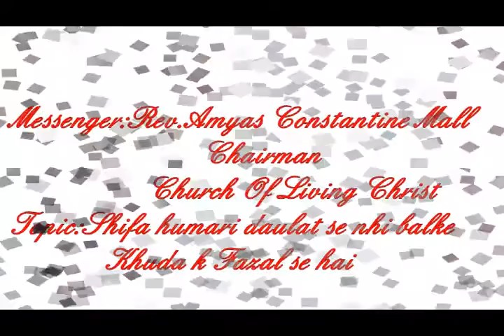Shifa hamari daulat se nhi balke Khuda k fazal se hai. Rev Amyas Mall